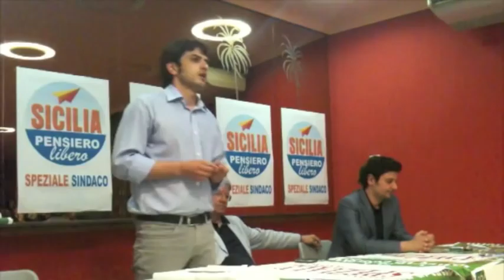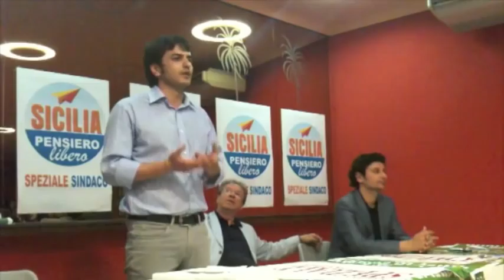Giuseppe Prestia presenta la sua candidatura.mov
Presentazione della candidatura di Giuseppe Prestia alle elezioni amministrative di Gela 2010 nella sede elettorale del movimento Sicilia Pensiero Libero alla presenza dell' On. Lillo Speziale (candidato sindaco) e di Davide giordano (assessore designato). Vota responsabilmente. scrivi PRESTIA